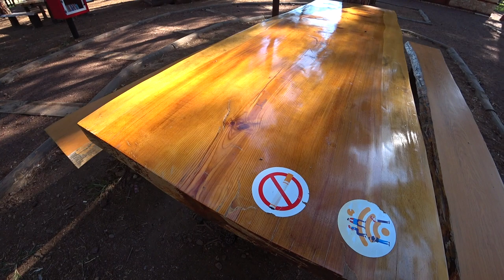ЧУДО В Центре Парка - Анталия | Турция 2022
Новый парк построенный в одном из парков в большом туристическом городе Анталия, что расположена в Турции. Парк уникален, а чем же он уникален, можно увидеть в ролике :)